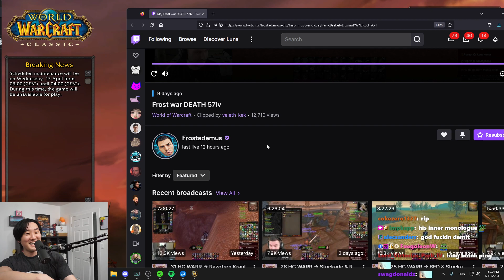SAVIX REACTS TO THE SADDEST DEATH - FROSTADAMUS